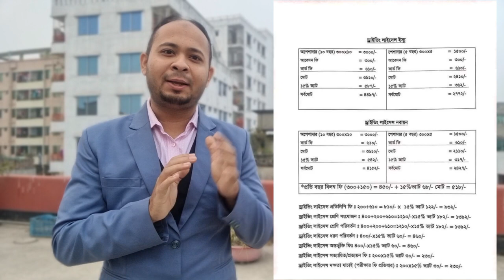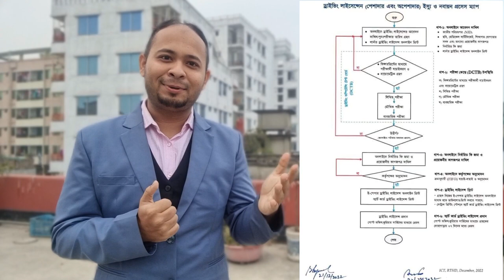ড্রাইভিং লাইসেন্স licence in 2023.new update of driving licence in Bangladesh.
Dl cheak
how to get driving license in bd  ঘুস ছাড়া ড্রাইভিং লাইসেঞ্চ
hello guys this video is by ayon the bangla vlogger that how u can get a driving license in Bangladesh .. this video will help u too get driving license in Bangladesh .u can get learner license without any money. this video will help u get driving lisence.